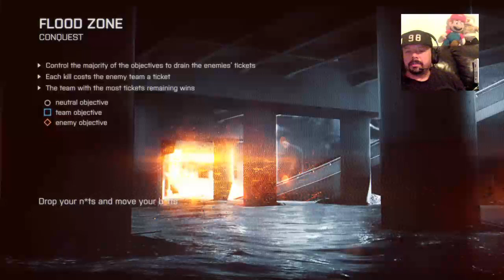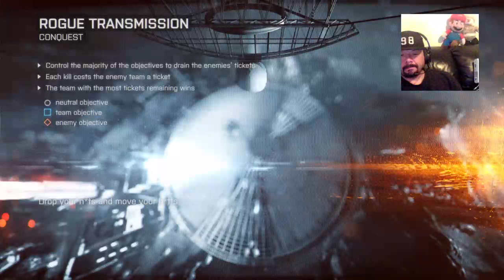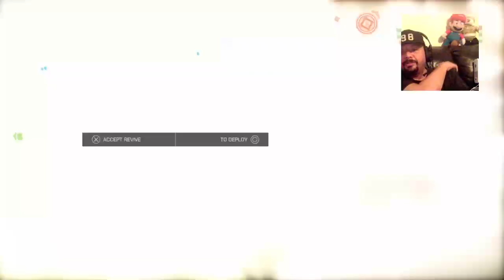MY MODEM IS TROLLING ME!!! BF4 ON PS4 ! -- KillerCrowMes' 538th! Livestream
Welcome to The Crow Show, I'm your host KillerCrowMe, and this is...
No subscription fee, just watch and chat, for free! thats right free 99 from KillerCrowMe! Enjoy!

CopyRight TM.